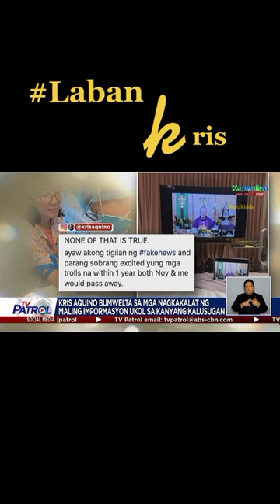Kris Aquino Bumwelta Sa Mga Nagkakalat Ng Maling Impormasyon Ukol Sa Kanyang Kalusugan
Kris Aquino Bumwelta Sa Mga Nagkakalat Ng Maling Impormasyon Ukol Sa Kanyang Kalusugan o kalagayan ngayon
Latest update